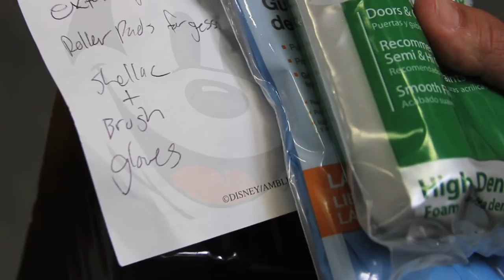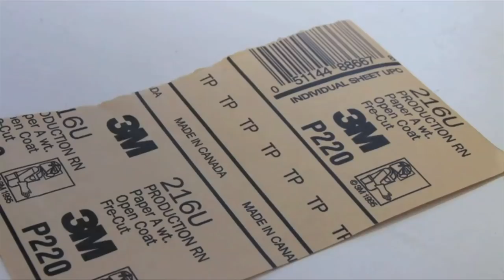Greg "Craola" Simkins - Wood Panel Prepping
Video of Trekell Pro Team Artist, Greg "Craola" Simkins, showing how he preps his George H. Simkins/Trekell Wood Panels.